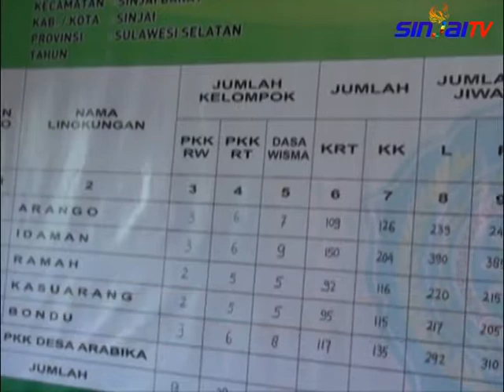KUNJUNGAN EVALUASI PERKEMBANGAN DESA ARABIKA